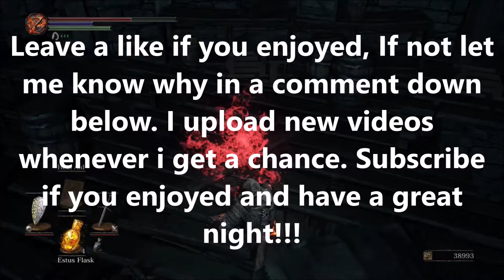Invading them Newbs (Dark Souls 3)